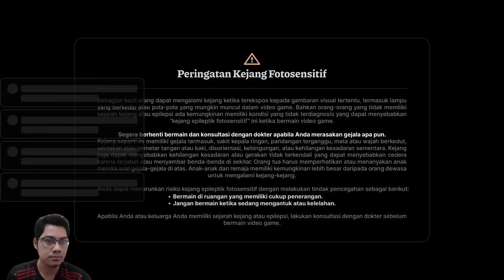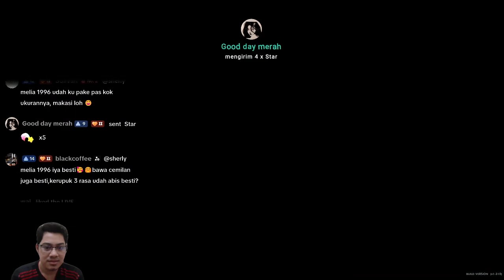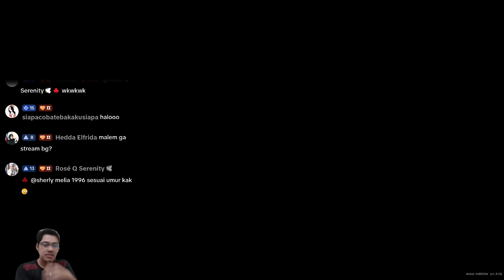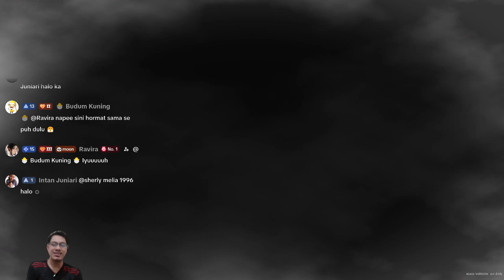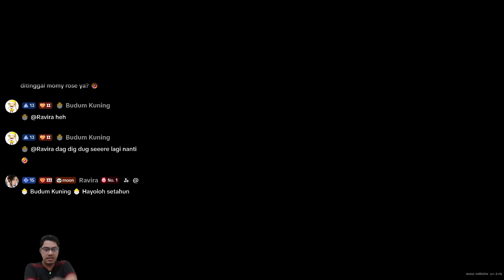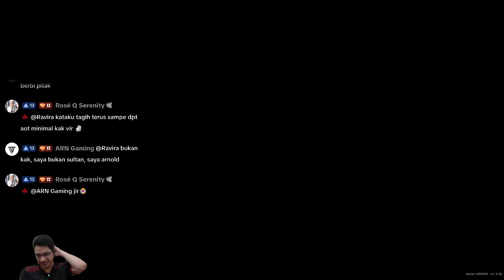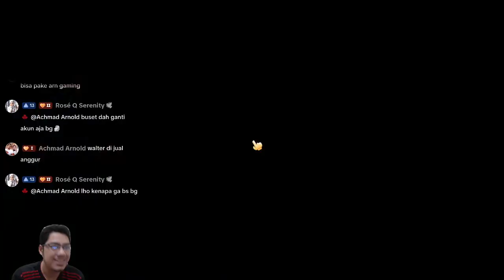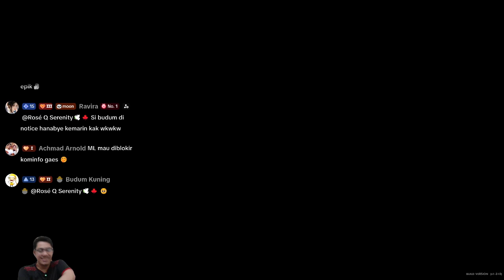Mengadopsi Anjing || CORAL ISLAND || GAMEPLAY